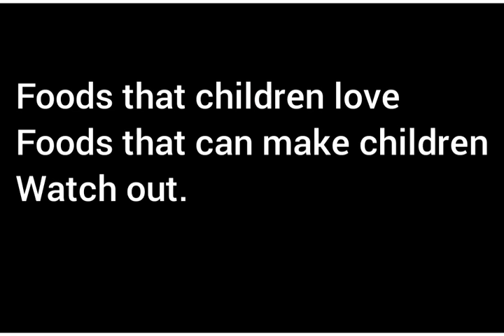Foods That Can Make Children Laugh And Happy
Food that can make children happy and laugh,watch out.